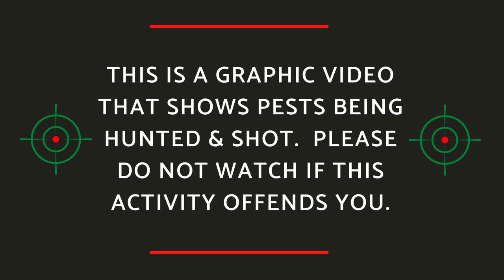hare hunting on the farm